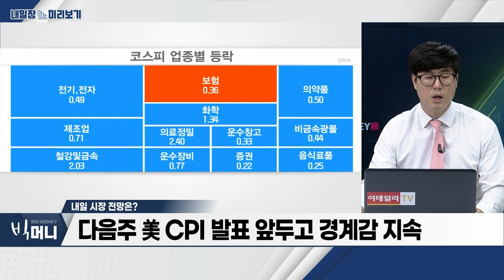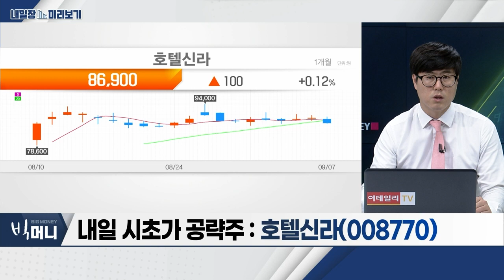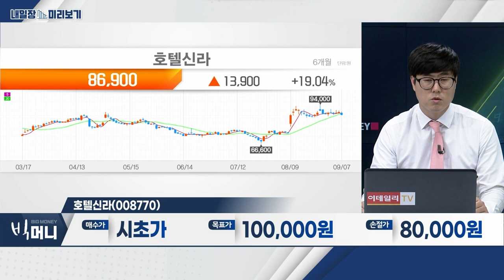호텔신라(008770)… 중국인 단체 관광 재개 최대 수혜주 / 유통ㆍ면세점… 中 단체 관광 재개… 중국인 인바운드 유입 확대_내일장 미리보기 (20230907)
유통 · 면세점
- 中 단체 관광 재개… 중국인 인바운드 유입 확대
- 해외여행 수요 정상화ㆍ인천공항 면세점 영업 면적 확대 전망
- 사업 환경 큰 폭 개선… 하반기 기저효과 본격화

- 중국인 단체 관광 재개 최대 수혜주
- 면세점 업황 호조 국면… 본격 실적 턴어라운드
- 하반기 업종 내 이익 성장률 돋보일 전망